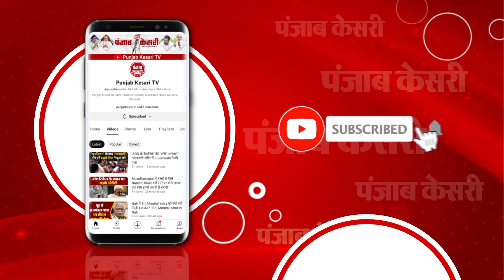ED Raid:RJD विधायक शंभू यादव के ठिकानों पर ED की रेड, आय से अधिक संपत्ति मामले में कार्रवाई